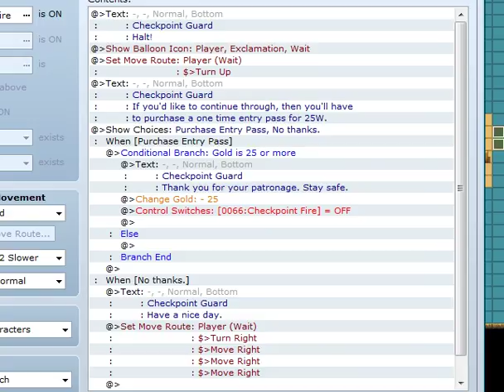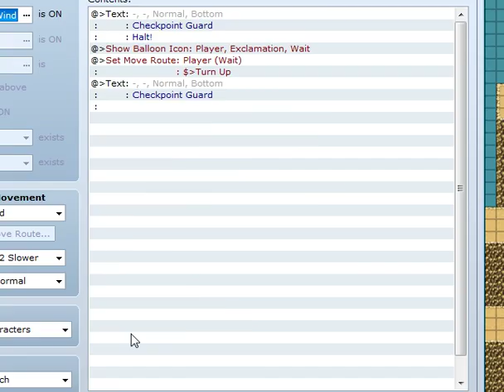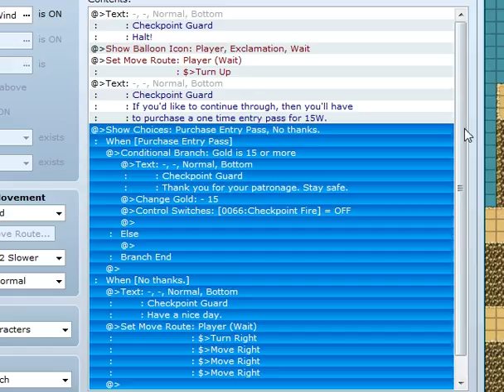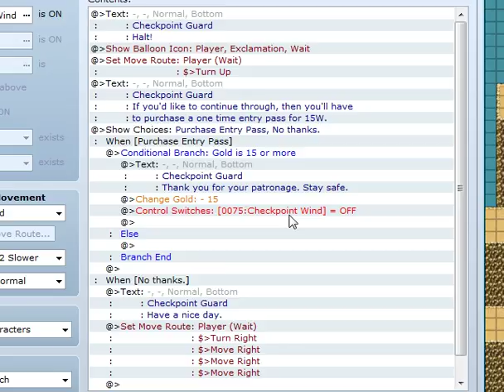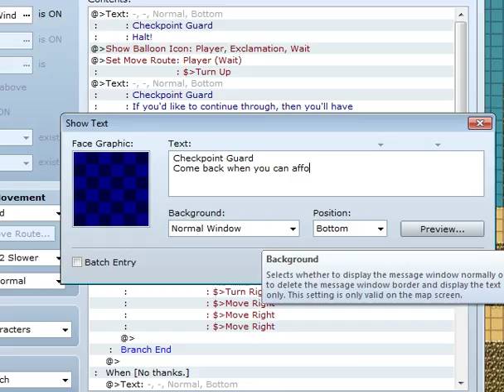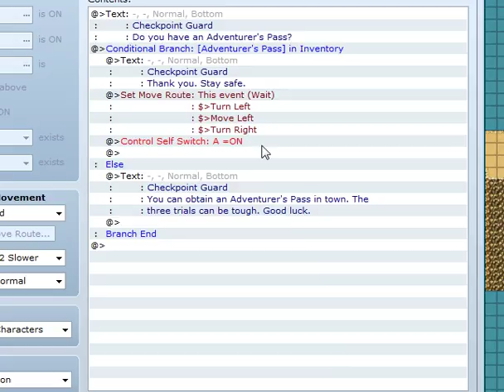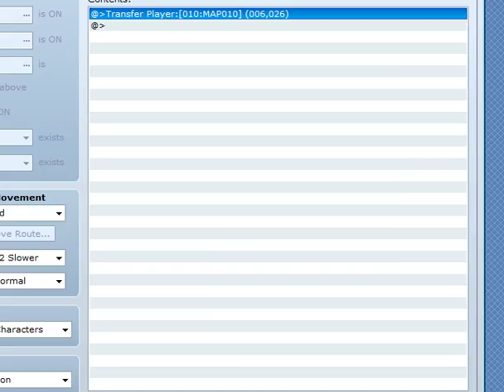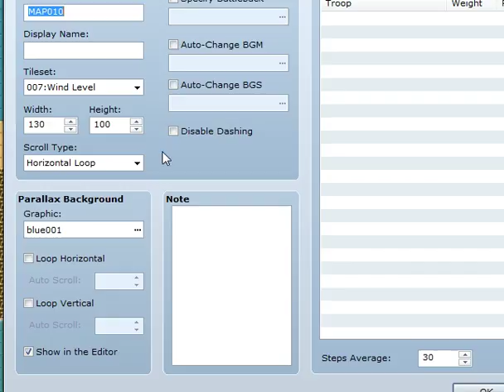Lily Graywolf Stories (Acornsx7)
In this one I kind of just demonstrate editing events and a little bit of mapping.